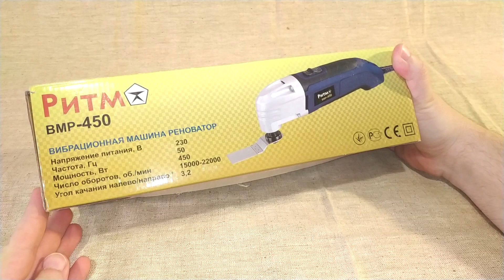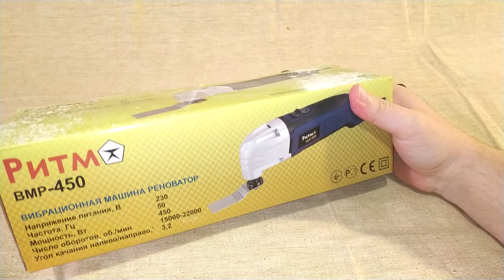Набор из 20 полотен для осцилляторной пилы, реноватора.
Небольшой обзор набора из 20 сменных полотен для реноватора. Проверка насадок на реноватор в работе.
В набор входит:
Два полукруглых диска по дереву и мягким металлам.
Три Т-образных с  мелким зубом по дереву
Три Т-образных с  крупным зубом по дереву
Три прямых с мелким зубом по дереву
Три прямых с крупным зубом по дереву
Три Т-образных из Би-металла по дереву, меди, латуни, алюминию и железу.
Три прямых из Би-металла по дереву, меди, латуни, алюминию и железу.

Package List:
2*3-Inch Semi-circular Wood/Plactic/Soft-Metal Saw Blades
3*1-3/8-Inch Bi-Metal “Nail-Eater” Saw Blades
3*1-3/4-Inch Bi-Metal “Nail-Eater” Saw Blade
3*1-3/8-Inch Wood/Plactic/Soft-Metal Saw Blades
3*1-3/4-Inch Precision Japan Tooth Saw Blades
3*1-3/8-Inch Precision Japan Tooth Saw Blades
3*1-3/4 Inch Wood/Plactic/Soft-Metal Saw Blades